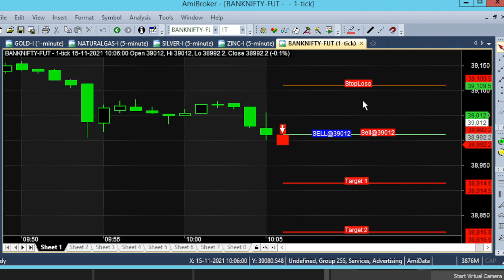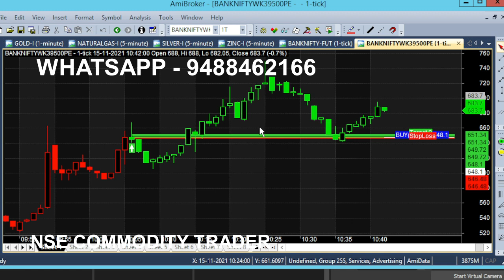Bank Nifty Option Chart Daily Buy Sell Signal Trading | Banknifty Buy Sell Signals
Bank Nifty Option Live Chart Buy Sell Signal Trading on Daily Basis, Banknifty Buy Sell Signals Trading.

⏱️⏱️TIME CODES⏱️⏱️
0:00​ - Intro
0:07 - Sell Bank Nifty
1:00 - Anyone can trade
2:00​ - 20 Minutes trading
2:30​ - Put option Trading